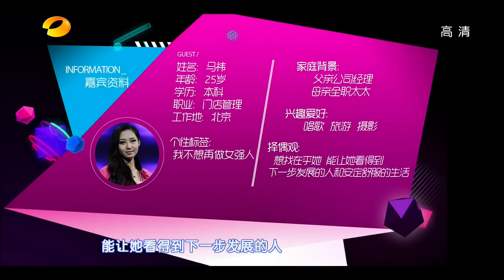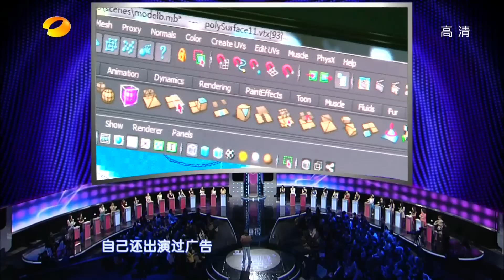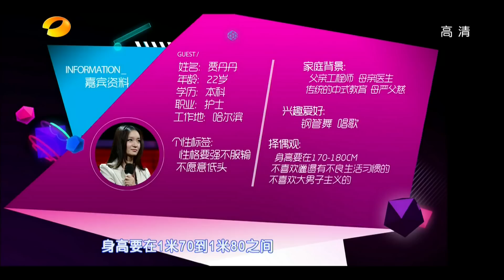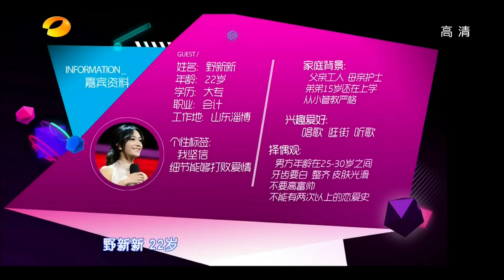湖南卫视我们约会吧-谢娜师弟觅姻缘 胖哥巧对暗语获缘分-130109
【湖南卫视我们约会吧-本期精彩】本期《我们约会吧 》精彩继续：海归男华丽来袭令无数美女争相示好！肥胖哥被比八戒遭集体灭灯，千钧一发之际竟牵手成功看傻旁人！闷骚男模仿女性热舞成怪癖，"小眼睛"捕获众美女芳心！时尚潮男遭哄抢竟无缘牵手女嘉宾！更多精彩尽在本期节目！敬请收看！
04:49海归男华丽来袭 洋气英文名遭调侃16:36御姐自曝七年之痒 现身说教男嘉宾26:05槟榔肥哥遇胖姐 被比山贼难下台38:37女嘉宾与猪哥比懒 自比猴哥遇尴尬58:47闷骚男大秀热舞 妩媚M字腿撩人心76:48时尚潮男遭哄抢 当场献歌惹尖叫 【欢迎订阅中国湖南卫视官方YouTube频道】